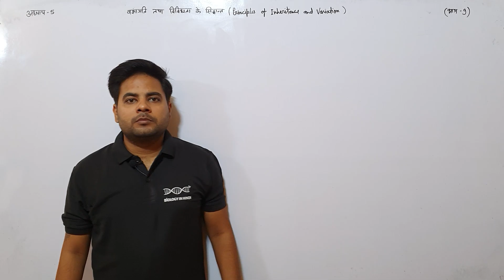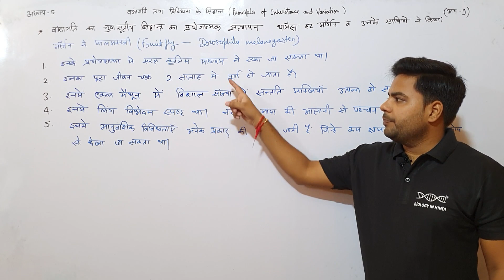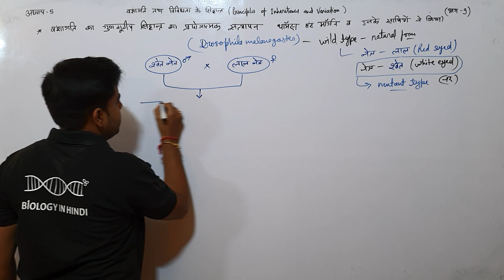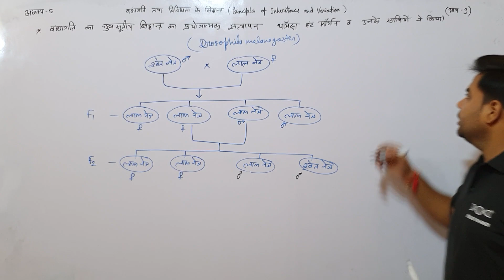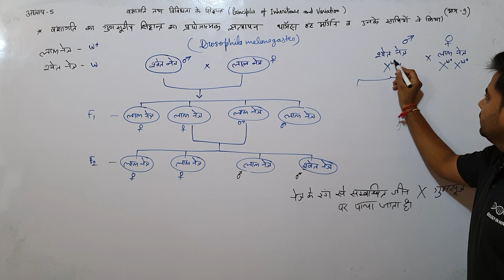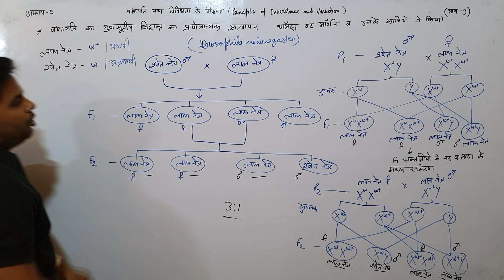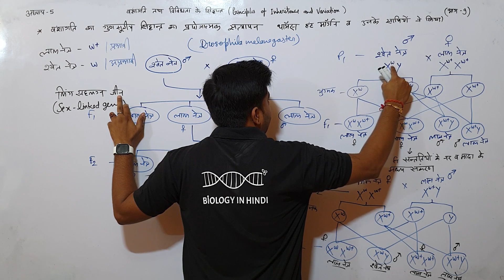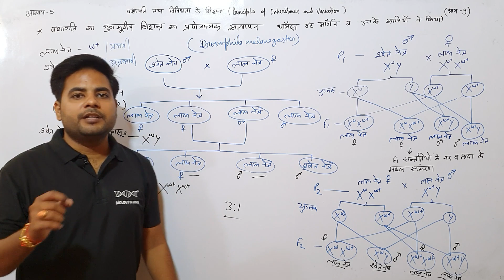अध्याय 5 भाग 9 वंशागति एवं विविधता के सिध्दान्त | Chapter 5 |Principles of inheritance and variation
धन्यवाद
Notes For Class 11, 12 and for NEET